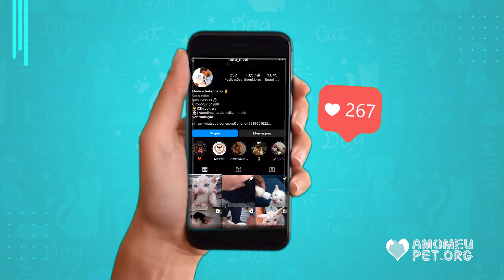Esse gatinho abandonado na chuva não imaginava que sua história teria uma reviravolta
Em um dia chuvoso, um pequeno gatinho foi encontrado abandonado em um telhado, sozinho e assustado. Ele ficou lá por dois dias inteiros, sem comida, sem água e sem nenhum lugar para se abrigar da chuva torrencial. Mas então, algo incrível aconteceu!